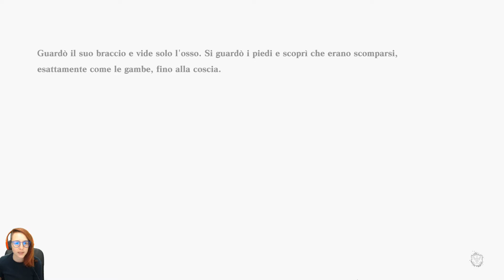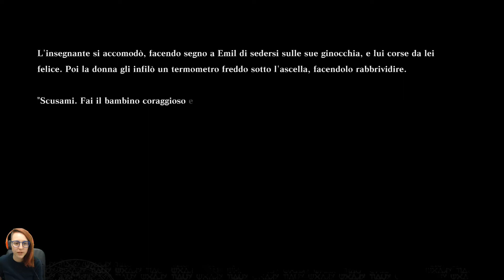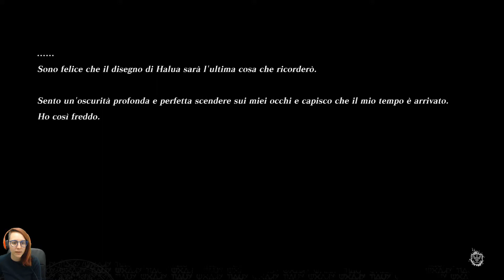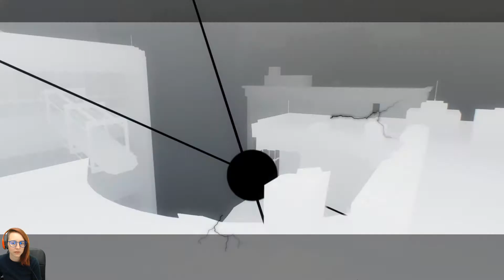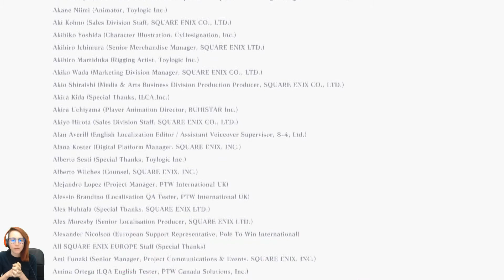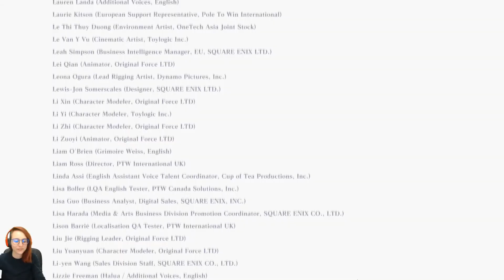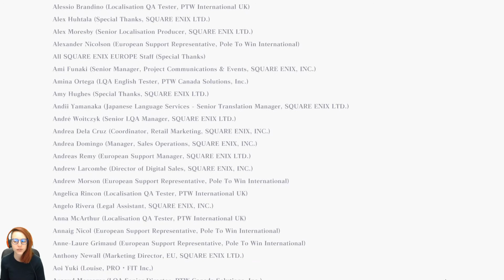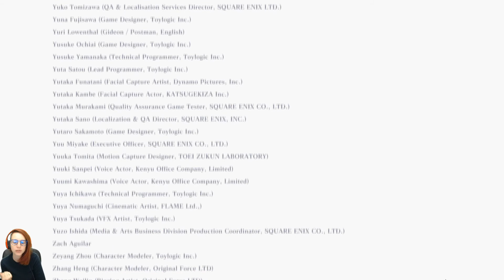NieR Replicant (ITA) #23 - FINALI C/D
▼Mi trovi anche su... leggi la descrizione per i link social▼

Vuoi supportarmi? Oltre a mettere like e condividere i miei video, puoi farlo offrendomi un caffè. Non è proprio come un'uscita al bar e una chiacchierata di persona, ma puoi dimostrarmi il tuo sostegno con una piccola offerta!

✔ VETRINA AMAZON

Ho creato una lista di acquisti Amazon suggeriti per i miei follower! La aggiorno regolarmente con le migliori offerte su videogiochi, merchandising, libri, artbook e tanto altro. Se scegli di acquistare qualcosa tra le proposte, contribuirai a sostenere il mio lavoro sul canale senza nessuna spasa aggiuntiva! Dalle un'occhiata!